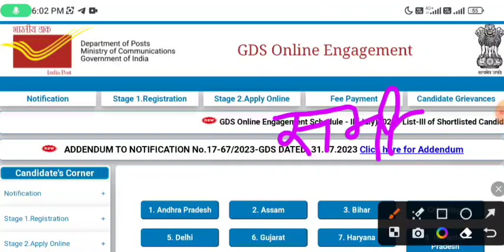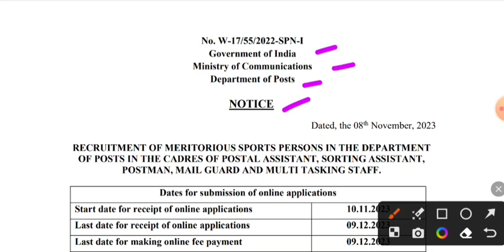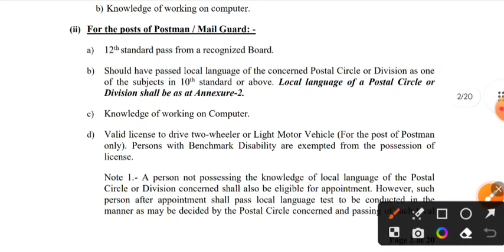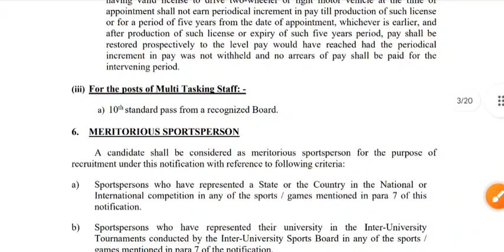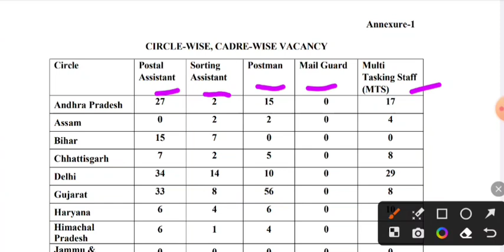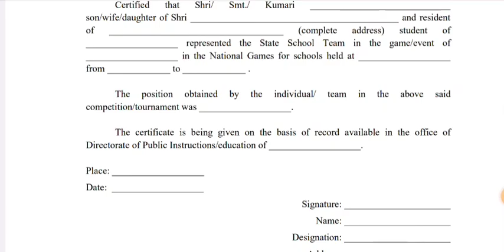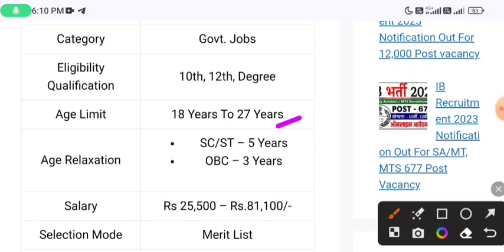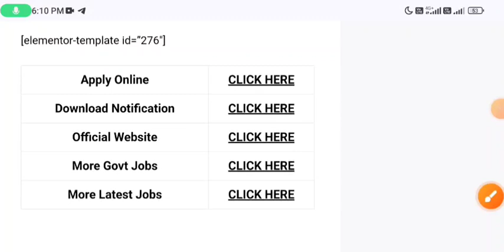Post Office GDS Postman MTS New Vacancy 2023 | India Post Recruitment 2023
post office vacancy 2022,indian post office vacancy 2023,post office recruitment 2023,post office recruitment,Post Office Recruitment 2023 | Post office Vacancy 2023 | indian post office job 2023, India Post Office GDS Result
post office 98083 post indian post office recruitment 98083 post, new vacancy 2023, sarkari naukri, GOVT JOB 2023, govtjob portals, upcoming vacancies in march 2023, GOVT JOB 2023 | new vacancy 2023, sarkari naukari, govtjob portals, sarkari naukari in 2023, India Post Office GDS Result